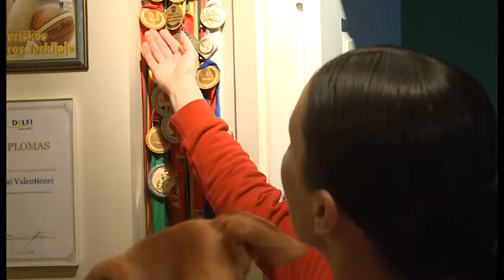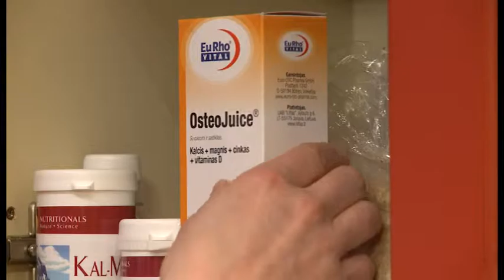Padėkime augti ( 2014 04 05) Kalcis it jo trukūmo pasėkmės